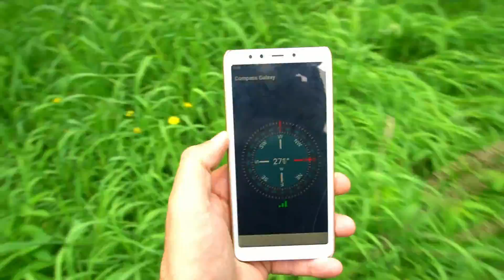12 IDEAS ÚTILES QUE DEBES SABER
En este video te mostraremos 12 ideas increíbles. ¡Comparte con tus amigos estas ideas útiles!